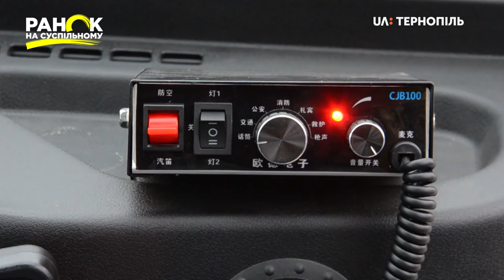У Тернополі з'явилися електрокари. Ранок на Суспільному